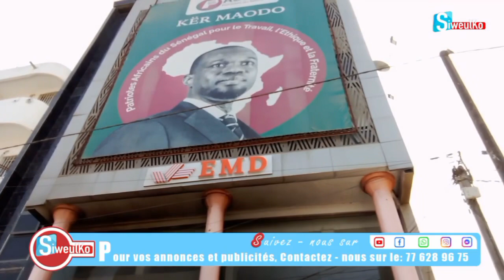🛑🛑 Urgent le Siège de Pastef incendié retour sur les images